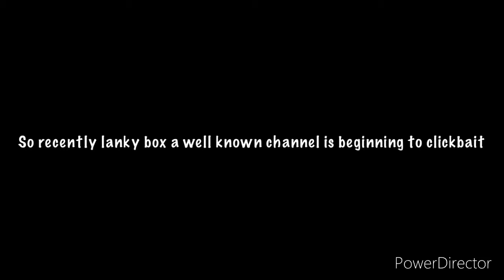Lanky box is clickbaiting its disgusting....